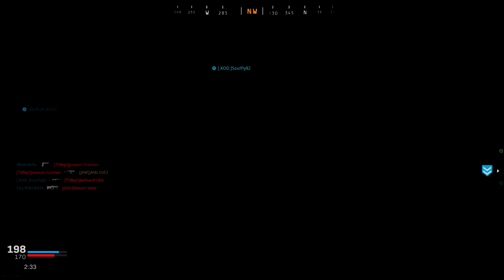EARLY THOUGHTS RED DWARF